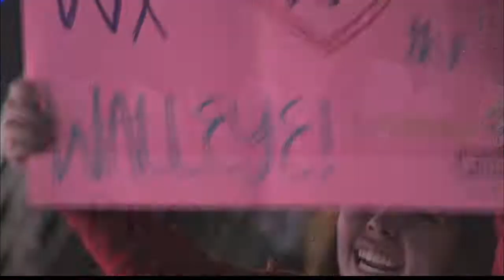Trevor Parkes Interview (3/2/2013)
Toledo Walleye interview with Trevor Parkes.